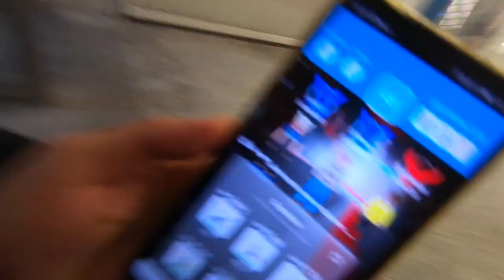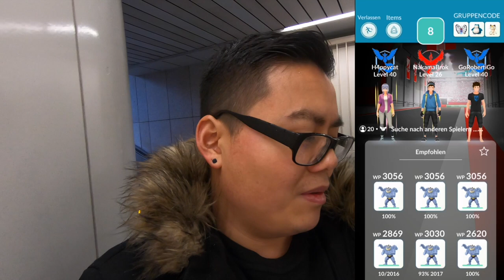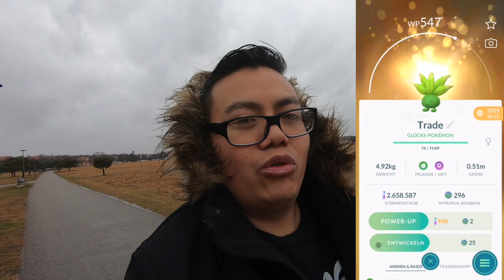SCHON WIEDER EX RAIDS... IMMER NOCH REGIGIGAS...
euda es sind wieder EX Raids...
ich gönne mir noch ein paar Regigigas